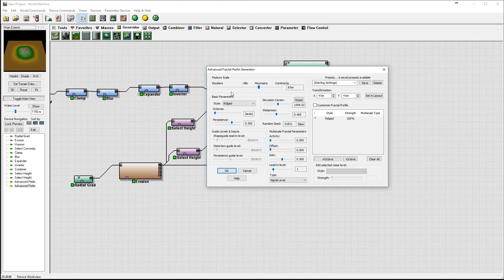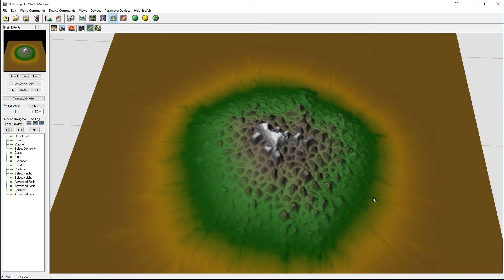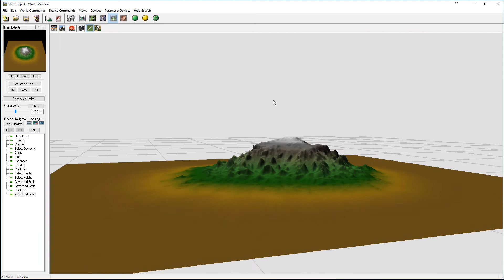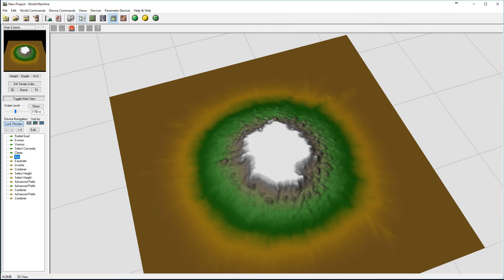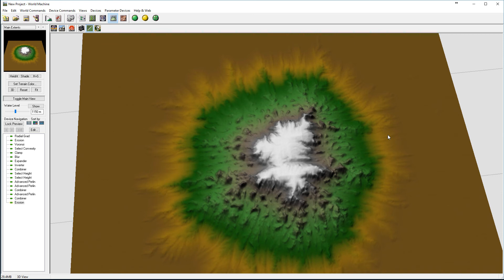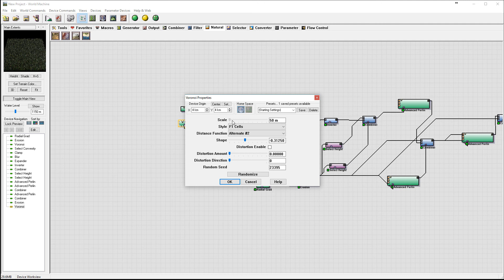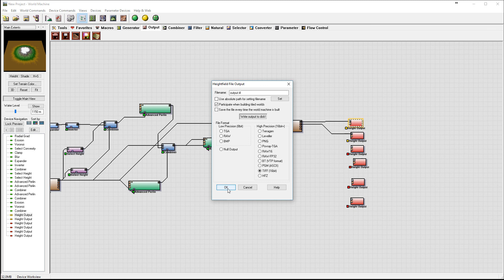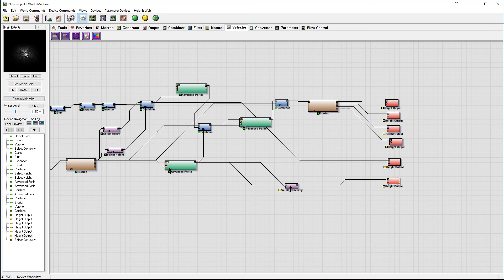World Machine tutorial. How to make Mountain with rocks in World Machine, part 2